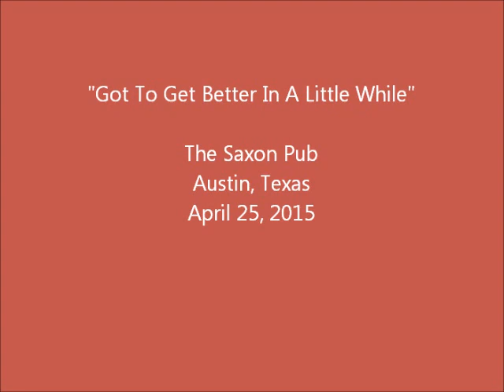Got to Get Better In A Little While - Bobby Whitlock, Coco Carmel & guest Tolo Marton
The musical highlight of my last trip to Austin, Texas. Watching Bobby Whitlock and Coco Carmel perform with Italian guitarist Tolo Marton.